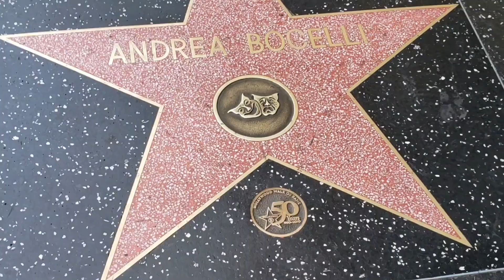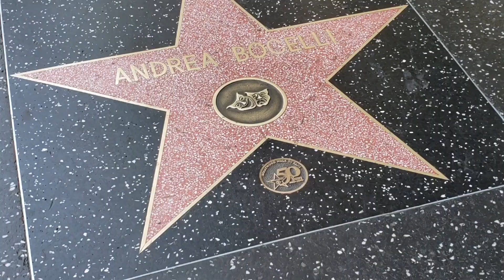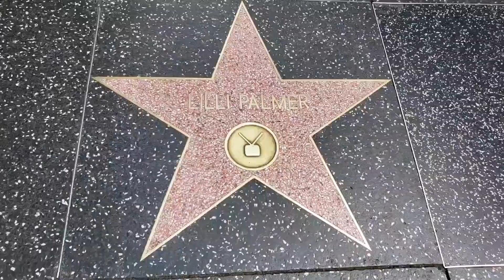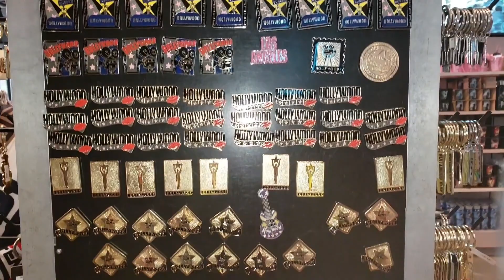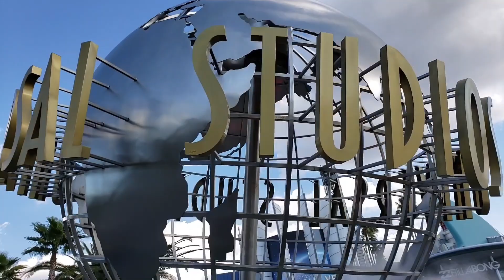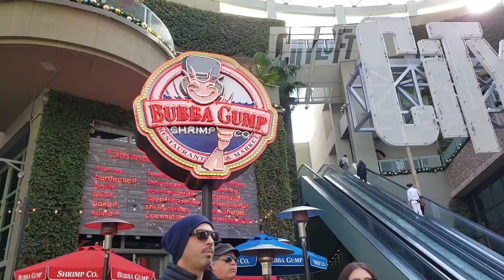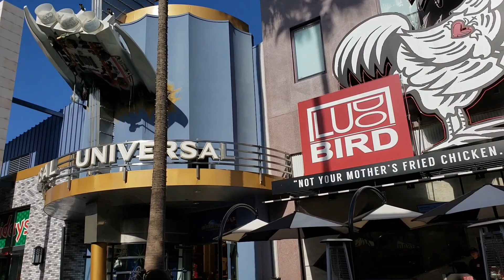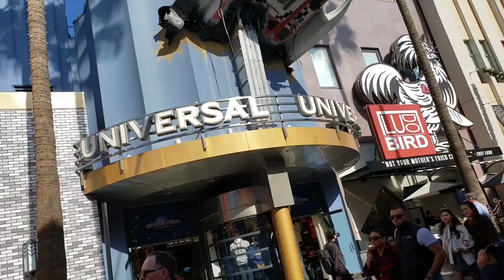Los Angeles |Universal Studios |Hollywood |Walk of Fame |Beverly Hills, CA 🇺🇸